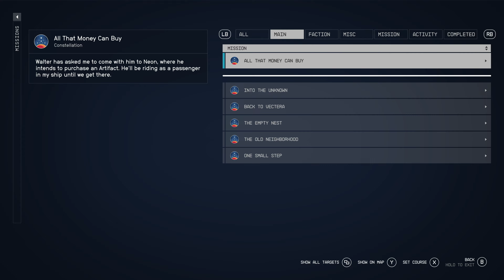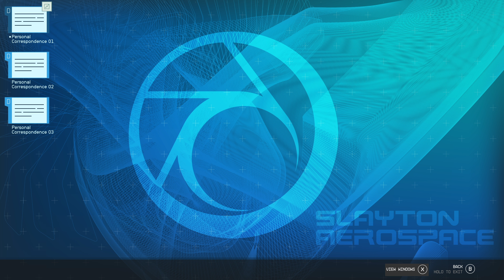Starfield Xbox Series X Part 19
Bem-vindo ao meu canal espero que te divirtas.

Deixa o teu like e subscreve caso nao o tenhas feito ainda, obrigado :)

Jogado na  Xbox Series X

Starfield é um jogo eletrônico de RPG de ação e ficção desenvolvido pela Bethesda Game Studios, publicado pela Bethesda Softworks e distribuído pela Microsoft.

Motor: Creation Engine 2

Plataformas: Xbox Series X e Series S, Xbox Cloud Gaming, Microsoft Windows

Gêneros: Jogo eletrônico de tiro, Mundo aberto.

Modo: Jogo eletrônico para um jogador

Projetista: Emil Pagliarulo